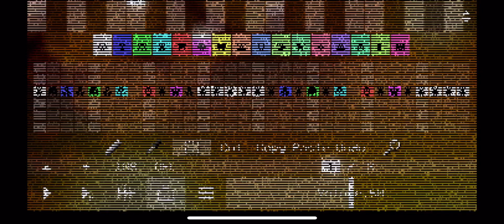Part 2 for